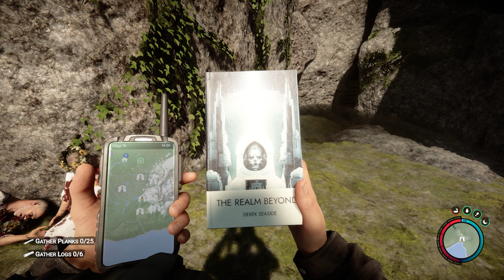Sons of the Forest - Part 9 - GOLDEN ARMOR